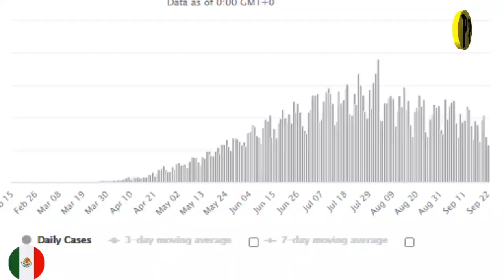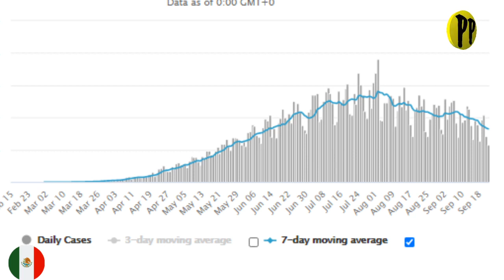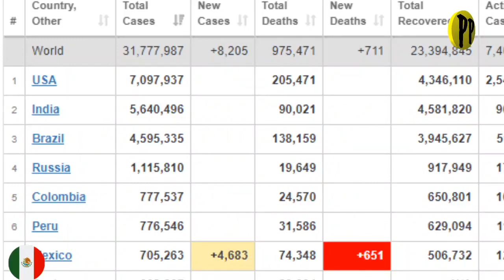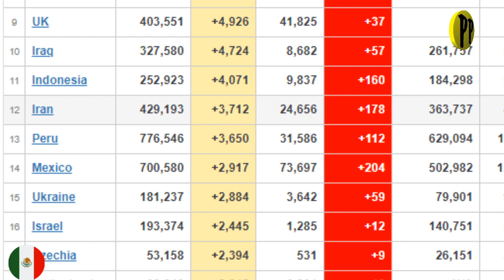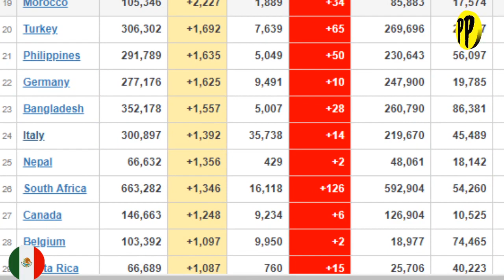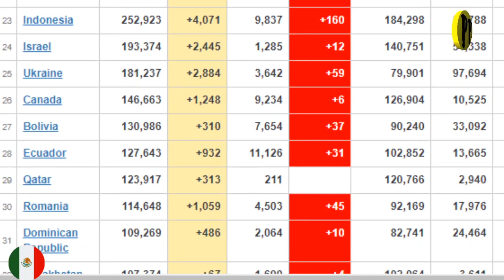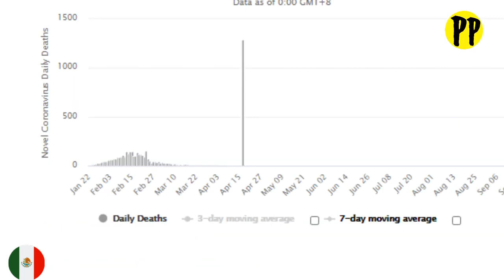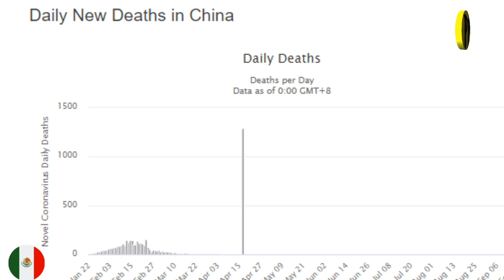ACTUALIZACION DE LA PANDEMIA EN MÉXICO Y EL MUNDO / PP en Vivo Clips